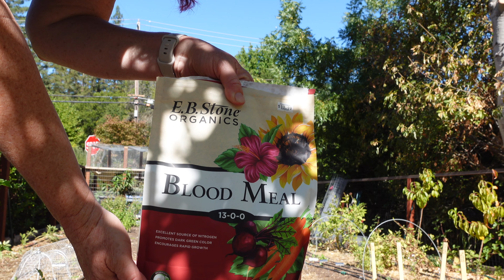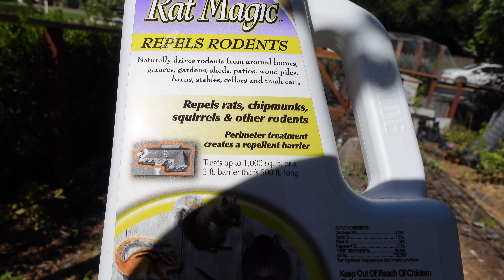Fall Garden vs Rodents Round 2!